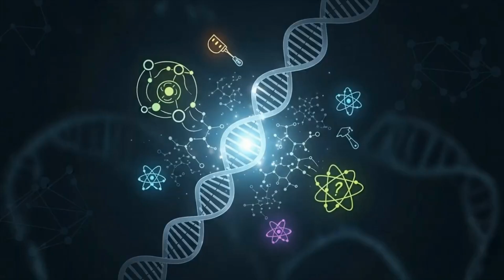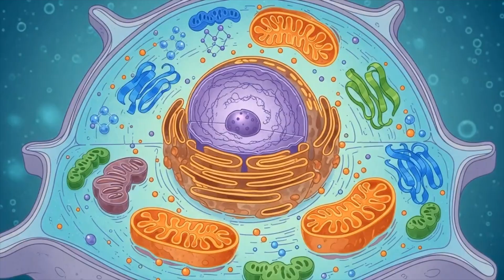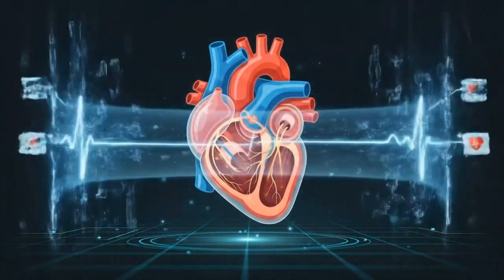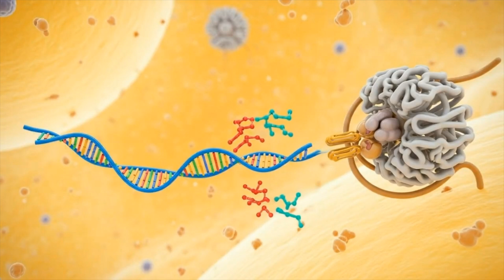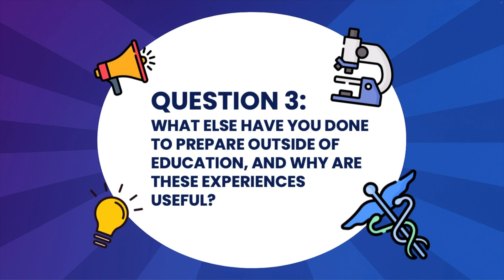The Medicine Personal Statement Overview - (2025 UCAS Update) | NHS Doctor Advice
The UCAS personal statement process for Medicine is changing for 2025 applicants. This video explains what’s new, what’s removed, and how you can adapt your writing. We share real examples, common pitfalls, and what admissions tutors are now looking for. Stay ahead of the competition with expert insights from an NHS doctor and Oxbridge graduate.